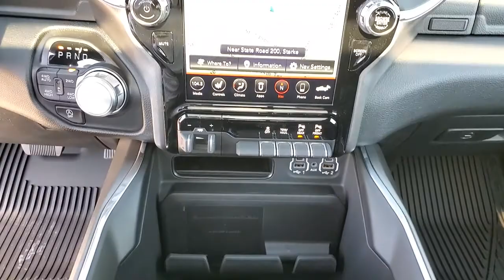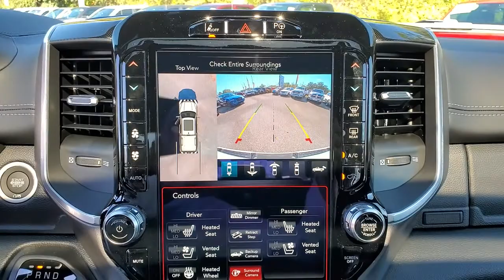2021 Ram 1500 Jacksonville, Orange Park, Gainesville, Ocala, Lake City, FL 508615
Bright White Clearcoat New 2021 Ram 1500 available in Jacksonville, Florida at Murray CDJR. Servicing the Orange Park, Gainesville, Ocala, Lake City, FL area.

Murray CDJR
15160 US Highway 301 South

15 YEARS/150000 MILES OF WORRY FREE WARRANTY AT NO CHARGE!! Bright White Clearcoat 2021 Ram 1500 Laramie Priced below KBB Fair Purchase Price! Price Includes: $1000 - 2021 National Retail Consumer Cash 21CM1. Exp. 11/30/2020 $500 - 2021 RAM Chrysler Capital Bonus Cash 20CM5 . Exp. 11/30/2020 $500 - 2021 Retail Bonus Cash 21CMA1. Exp. 11/30/2020 $500 - Retail Consumer Cash (Type 1/B) 66CM1. Exp. 11/30/2020